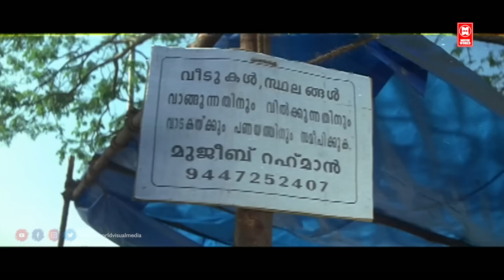" നിന്നെ ഞാൻ പഠിപ്പിക്കില്ലേ ഡ്രൈവിംഗ് " | Jagathy Sreekumar Comedy Scenes | Malayalam Comedy Scenes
Movie  : Payum Puli

Starring : Kalabhavan Mani , Jagathy Sreekumar , Salim Kumar , Rambha , Jagadish , Sukumari , Nisha Sarangh

|| ANTI-PIRACY WARNING ||
*COPYRIGHT PROTECTED*